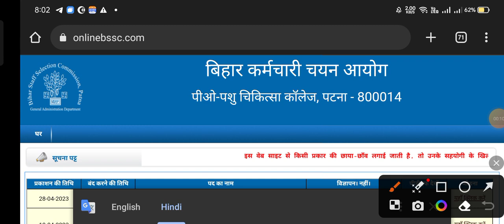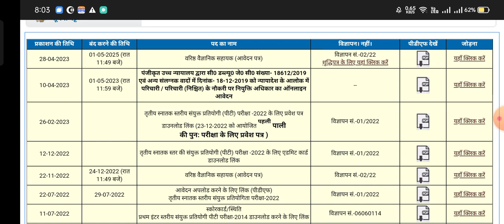रिजल्ट घोषित 👉BSSC CGL Result : जारी होने वाला है बिहार सीजीएल पीटी रिजल्ट, जान लें ...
Hi.

popular tags ✍️✍️✍️✍️✍️✍️
bihar_cgl_3_exam_date

popular keywords ✍️✍️✍️✍️✍️✍️✍️✍️
Bihar CGL 3 exam kab hoga
Bihar CGL 3 exam date 2022
bssc cgl 3 exam date 2022 kab tak hoga
bssc cgl 3 hall ticket 2022
Bssc new exam update
bssc cgl 3 exam kab tak hoga
Bihar sachivalay ka Exam kab hoga
BSSC sachivalay sahayak exam date 2022
sahayak assistant exam date 2022
Bihar sahayak sachivalay ka Exam kab hoga
Bssc assistant secretarial exam date 2022
BSSC CGL 3 Latest Update
Bihar ssc admit card date
bssc latest news today
bihar sahayak sachivalay exam date 2022 kab hoga
bssc latest update today
bssc CGL 3 exam date
bssc latest exam date
bssc admit card hua jaari
bssc admit card 2022 kab aayega
bssc news today
Bssc Exam latest news today
bssc exam date
bssc Cgl 3rd latest news today
Bssc news today
bssc cgl 3r
Bssc new news today
bssc cgl exam date 2022
bssc cgl exam date,
,bihar ssc cgl exam date 2022,bihar ssc new exam date 2022,
bssc cgl 3 exam date update latest news,bihar cgl 3 exam date